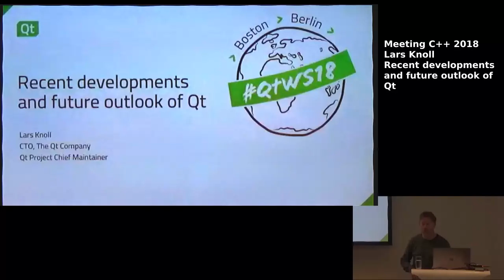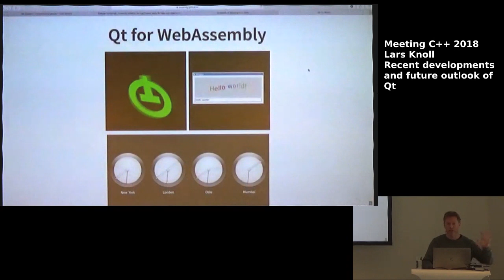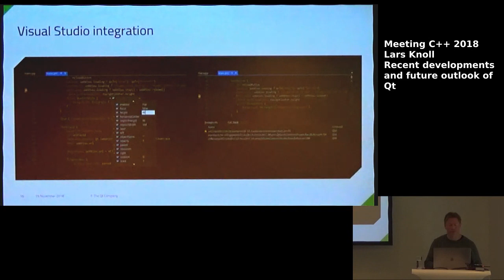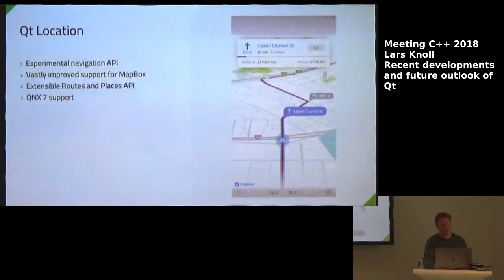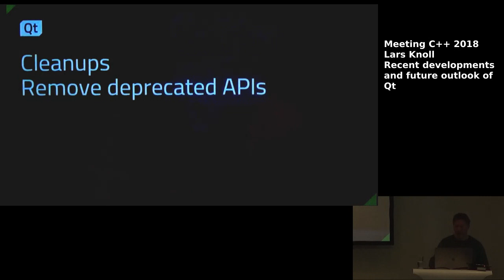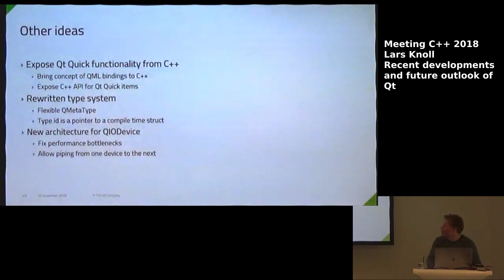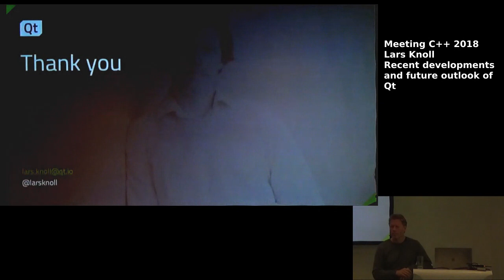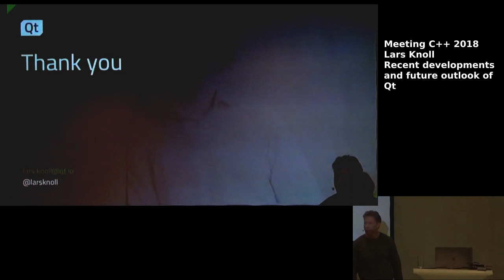Recent developments and future outlook of Qt - Lars Knoll - Meeting C++ 2018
Recent developments and future outlook of Qt
Lars Knoll
Meeting C++ 2018